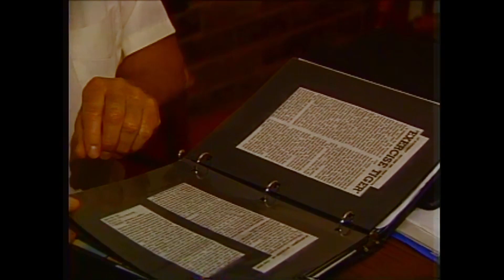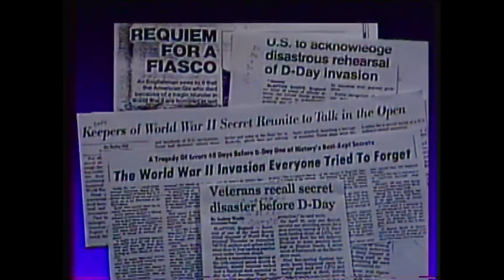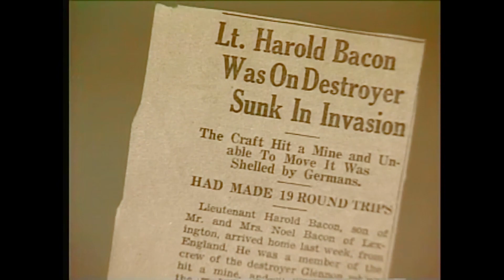Remembering D-Day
Reported by Bob Grip for Action News 10 on June 10, 1994.